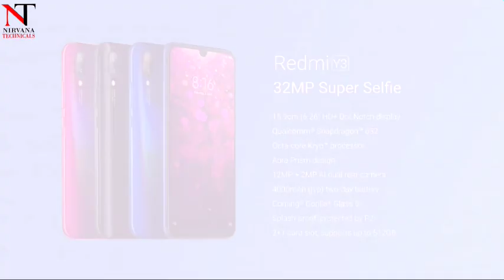Redmi Y3 🔥🔥🔥|| The phone for Selfie || Specifications and Price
Boat Bassheads 100
One Plus 6t